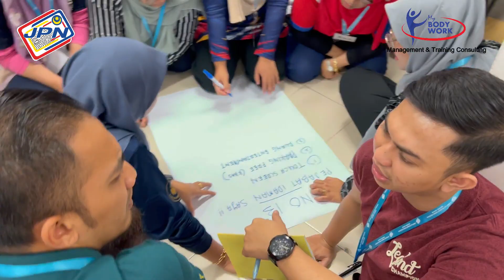Team Building _ Jabatan Pendaftaran Negara Negeri Johor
Kompleks Rakan Muda Sukan Air dan Udara, Desaru
26-28 Jun 2023